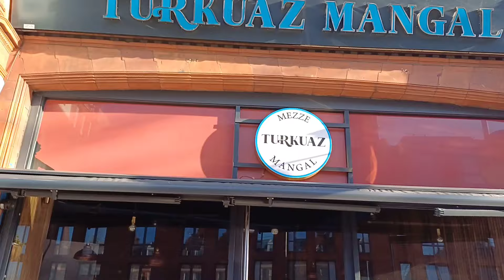Kapanan Restoranlar/ La Nonna Turkish Meze, Neyin Habercisi!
Bahattin Çağdaş
Gazeteci/yazar